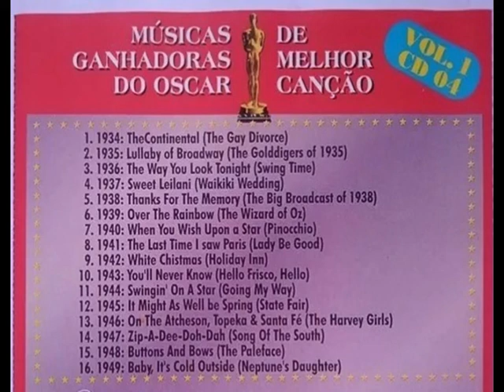Coleção Istoé Músicas Ganhadoras Do Oscar (2000) Disco 1